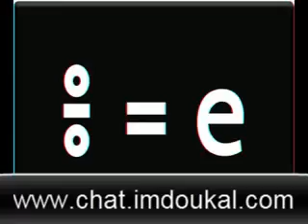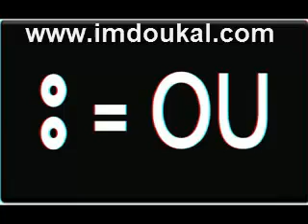iskkiln n tifinagh